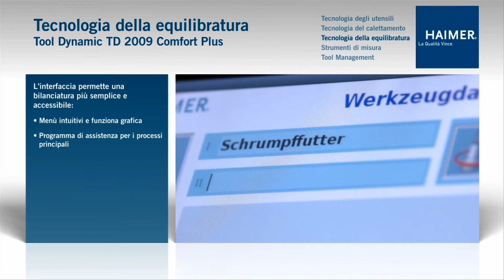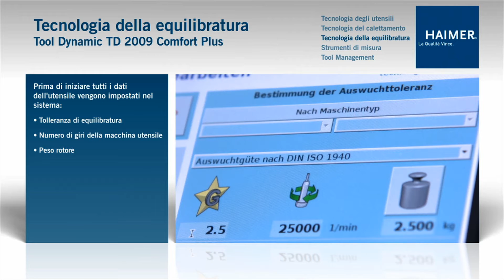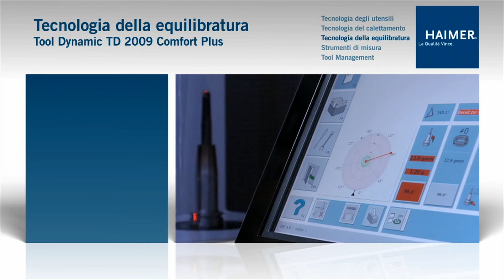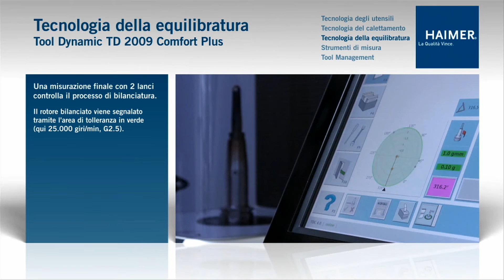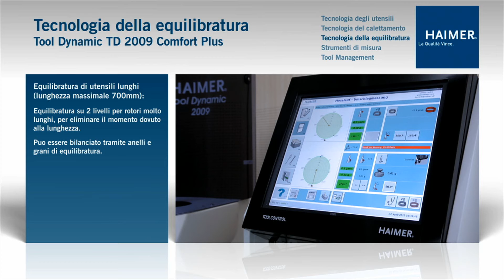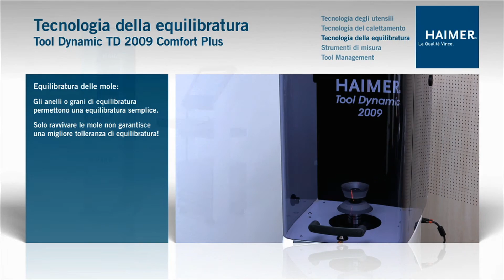HAIMER Tool Dynamic TD Comfort Plus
La  HAIMER Tool Dynamic TD  Comfort Plus offre il massimo per facilità d’uso e comfort. Desiderate bilanciare I Vostri utensili in maniera efficiente, veloce e senza molte conoscenze di base? Allora  scegliete la Tool Dynamic TD Comfort Plus – uso ottimizzato con   touchscreen,  PC integrato, ripiani comodi per gli accessori per la bilanciatura e la vasta attrezzatura  rendono l’equilibratura veloce, piacevole e facile.